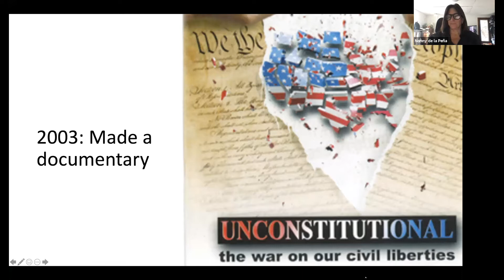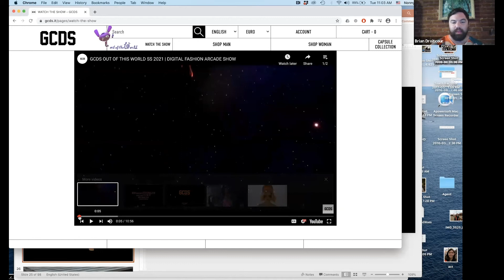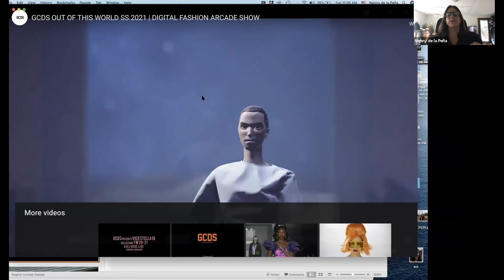How VR Brings Empathy to Journalism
Nonny de la Peña of Emblematic Group discusses her use of virtual environments to cover stories about incarceration and hunger, and the resistance she has faced from journalists who didn't think simulation and animation can be taken seriously as documentary tools.

Created by Emblematic Group, REACH makes the immersive power of volumetric VR available to anyone